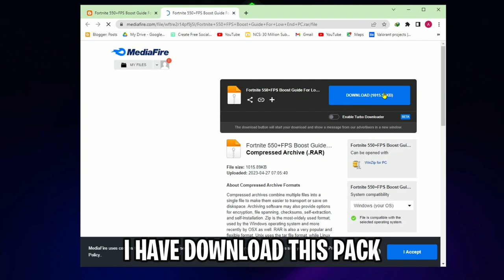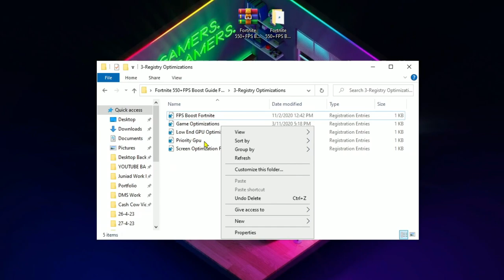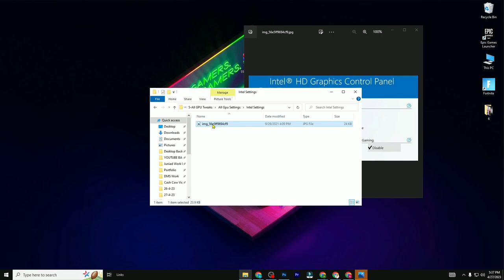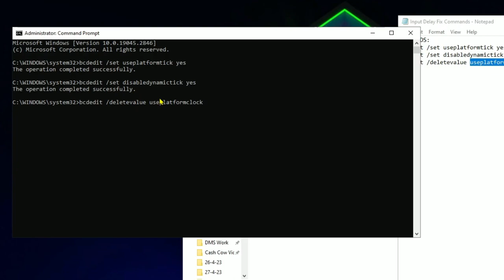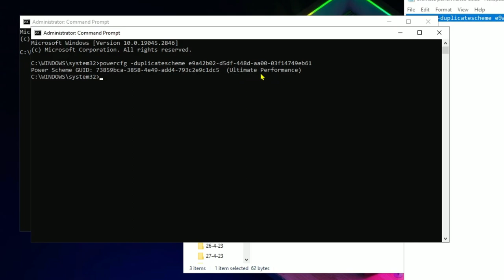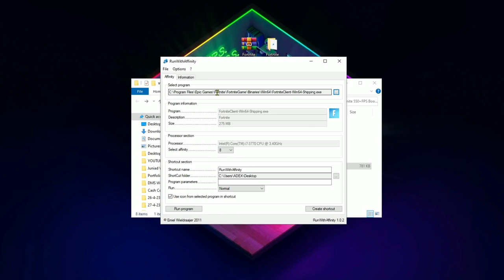How To Fortnite MAX FPS BOOST On ULTRA LOW-END PCs (Fix Stutters & Delay)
In this video, I'm showing you how to Fortnite max fps boost for low-end pc (fix stutters & delay) & get maximum fps!

This Fortnite fps boost method is the best way to get the most out of your Fortnite gaming experience on low-end pc (laptops). By using this method, you'll be able to achieve high fps rates on your low-end pc (laptop) so that you can have a great gaming experience!